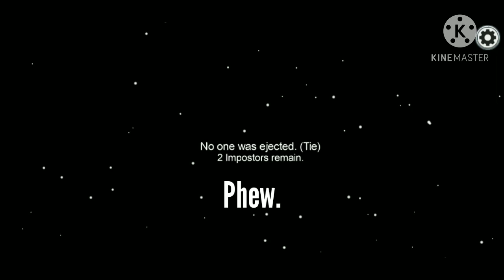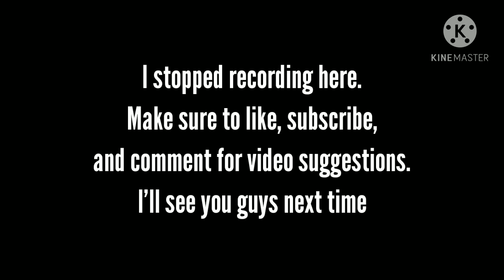Luck or Skill? Among Us Gameplay and funny moments #6